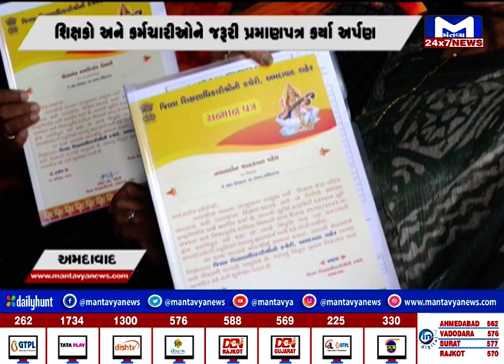અમદાવાદ : નિવૃત શિક્ષકો અને કર્મચારીઓનો સન્માન કાર્યક્રમ | MantavyaNews